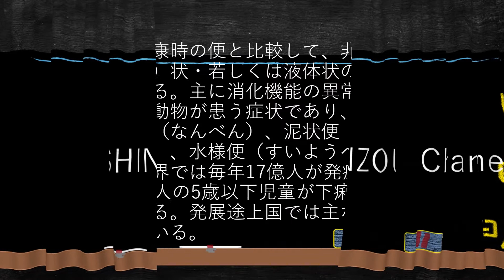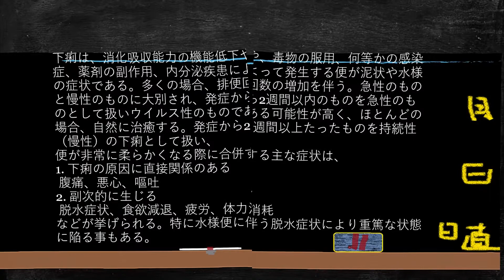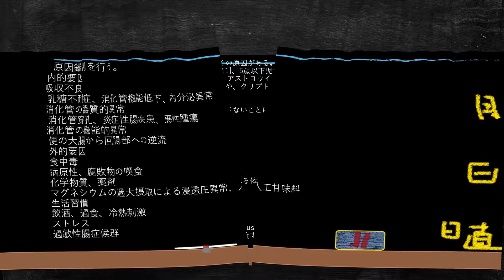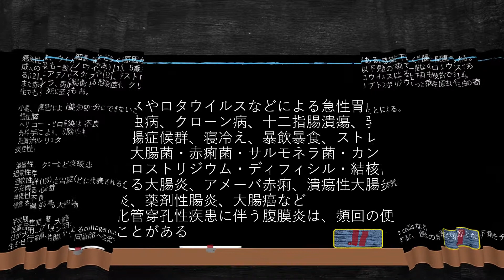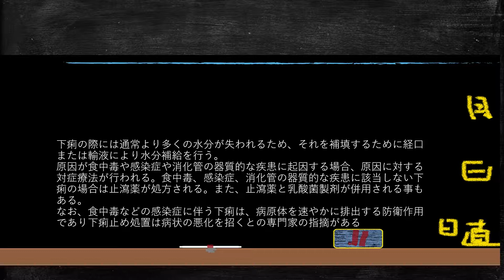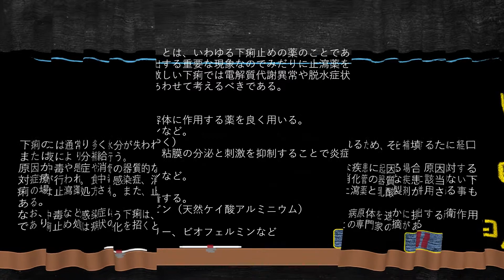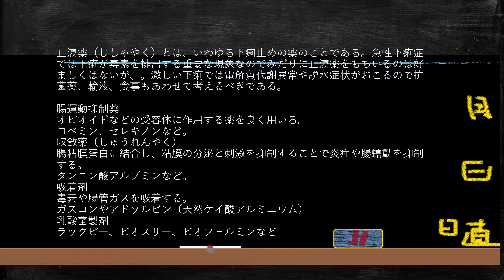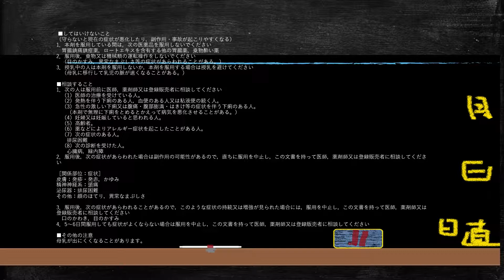137下痢止めで下痢を止めると病気が悪化する場合があります